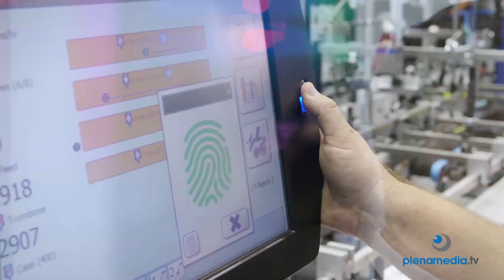Allgemeiner Messefilm Messe Düsseldorf drupa Messe 2016 - allgemeiner Messefilm drupa Messe 2016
Allgemeiner Messefilm Messe Düsseldorf drupa Messe: der Allgemeine Messefilm von plenamedia.tv: die perfekte Präsentation perfekt filmisch umgesetzt. Die Messe Filmteam Profis von plenamedia.tv sind regelmässig auf der drupa Messe. Für unsere Altkunden und Neukunden auf den Messen in Düsseldorf unterwegs. Die drupa ist die weltgrößte Messe der Printmedien. Sie gilt als die bedeutendste Leistungsschau der Druck- und Druckmedienindustrie. Die Messe findet seit 1951 alle 4 bis 5 Jahre in Düsseldorf statt. Die nächste Veranstaltung wird turnusgemäß vom 28. Mai bis 7. Juni 2024 stattfinden.

plenamedia.tv auf der drupa Messe und der Messe Düsseldorf: Filme in höchster Qualität gedreht und produziert für die Verwendung heute und übermorgen. Regisseurin seit 2004. Nur Regisseurin und nicht auch noch Kamerafrau. Sie konzentriert sich ausschliesslich auf die Regie. Mit dem Video Assist ständig iüber den Fortgang der Filmproduktion im Bild.

Als Sprachwissenschaftlerin, Journalistin, Buchautorin und Lektorin von Spielfilmdrehbüchern hohe Expertise in der Erstellung Ihres Drehbuches. Langjährige Erfahrung als Hörfunk Moderatorin bei ARTE und WDR mit unzähligen Live Reportagen. Bei der Regisseurin von plenamedia.tv verlieren Alle die Angst vor dem Mikrofon.